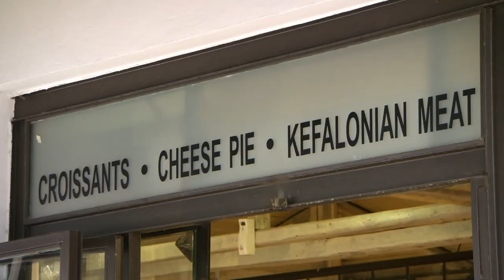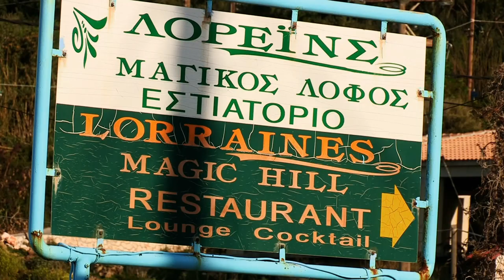Couple Returns To The Greek Island Where They Fell In Love | A Place In The Sun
This couple fell in love in the Greek island of Kefalonia and now they want to find a property to live there.

Viewing from the 🇬🇧UK? Watch full episodes of your favourite HGTV shows